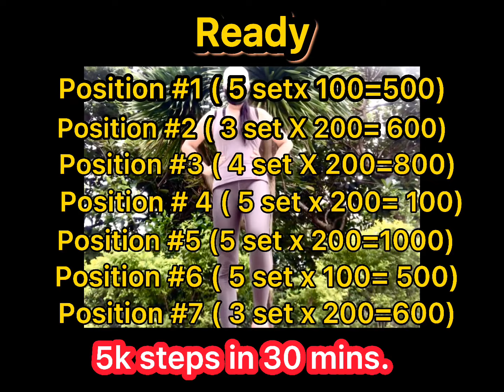5000 Healthy Steps in 30 mins at Home | Burn more calories in just 30 mins.|Whole Body Workout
5000 steps indoor | outdoor
Total body workout
Low impact
Easy & Effective
Good for the Heart
Burn more calories